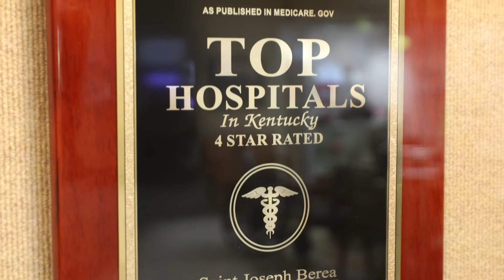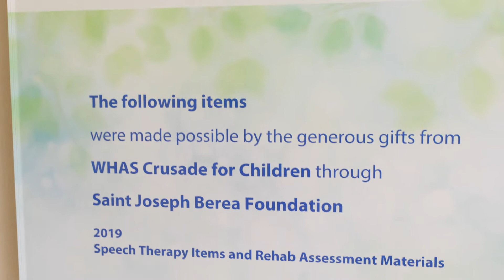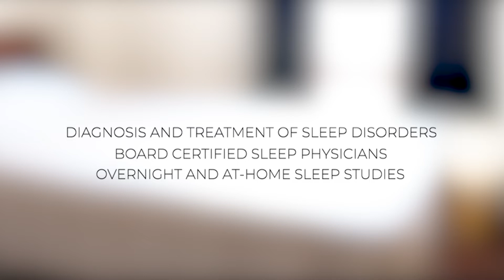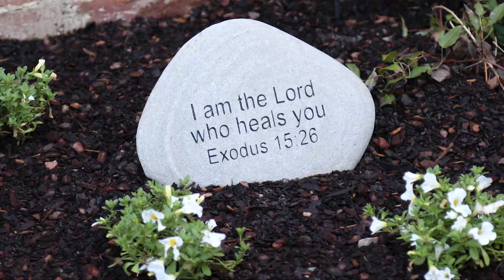Virtual Tour of Saint Joseph Berea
Welcome to Saint Joseph Berea. Saint Joseph Berea is a not-for-profit, faith-based hospital located in Berea, Kentucky. The hospital was established on the grounds of Berea College in 1898, and now serves as a 25-bed critical care access hospital for the residents of Madison, Estill, Garrard, Jackson and Rockcastle counties. Watch the virtual tour, then learn more by visiting